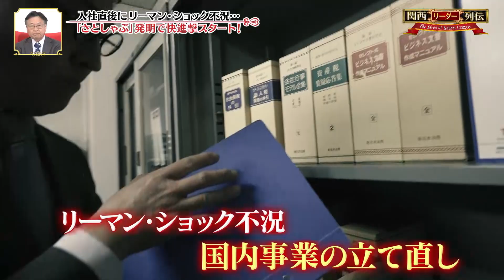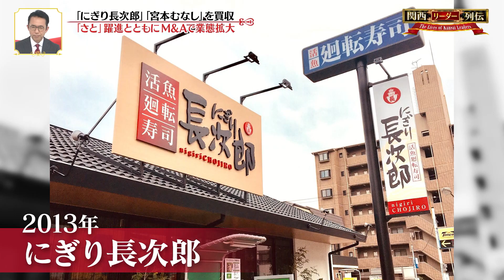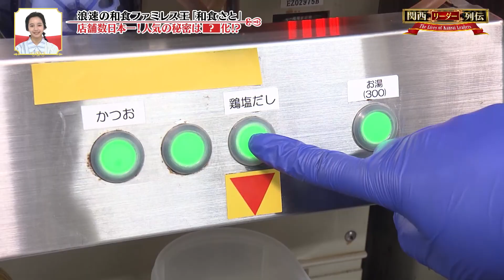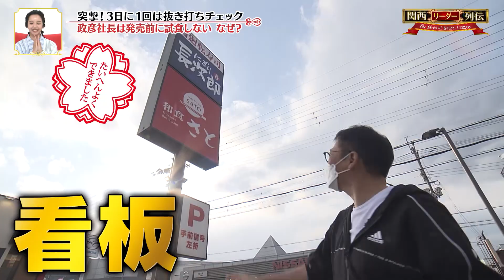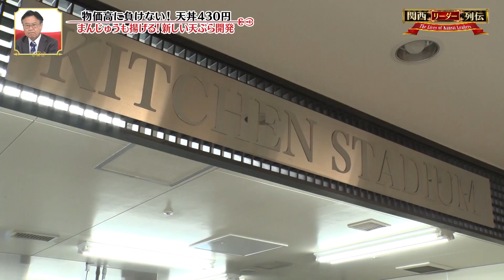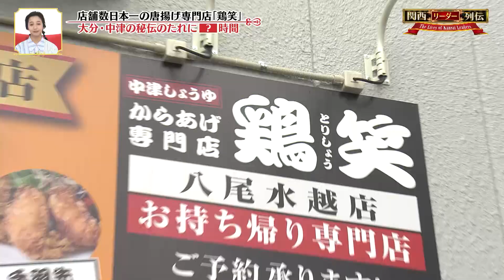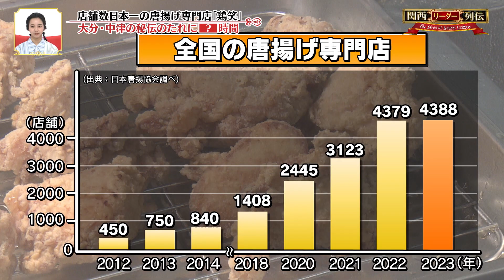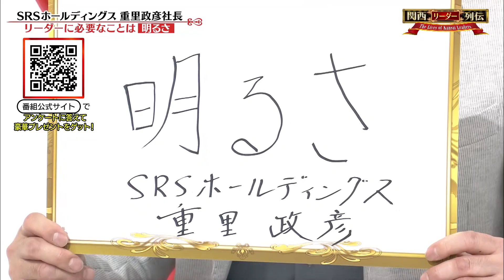〝浪速の和食ファミレス王〟「和食さと」グループの全貌に迫る‼️ 焼肉、しゃぶしゃぶ食べ放題の極意！ 業界No. 1の巨大外食チェーンを築いた重里ブラザーズ、激動の人生に迫る【関西リーダー列伝】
「和食さと」「にぎり長次郎」「宮本むなし」「鶏笑」「天丼・天ぷら本舗 さん天」「家族亭」などを展開をする巨大外食チェーン‼️

カリスマ創業者の父が急逝…残された重里兄弟は激動の人生を歩むことになる。

日本最大の和食ファミレスを生んだ兄弟がカメラの前で話したこととは…。

‹出演者›
福澤朗
山之内すず
堀浩司

●巨大和食チェーン大躍進の裏側を公開！
●カリスマ創業者の父が残した格言
●重里兄弟が歩んだ激動の人生をドラマ化！
●新グルメ！焼肉×しゃぶしゃぶ同時に食べる！
●揚げて揚げて揚げまくる！追究！天丼の可能性
●店舗数日本一の唐揚げ店。秘伝のたれ⚫︎時間！

00:00-　〝和食ファミレスの王者〟を丸裸に
03:01-　てっちり350円！価格破壊で繁盛
04:10-　昭和の頑固オヤジ〝夢のない〟英才教育
06:38-　カリスマ創業者だった父が59歳で急死
07:51-　父とは逆の道「洋食撤退」を決断
09:47-　東大⇒商社で活躍していた弟が転職！
11:43-　起死回生の「さとしゃぶ」発明
14:43-　「止まったら負け」
15:23-　「人生は 経験6割知識 3割夢 1割」
17:01-　大ヒット！「さとしゃぶ」誕生ウラ話
22:19-　焼き肉×しゃぶしゃぶを同時に？？
28:04-　突撃！3日に1回抜き打ち店舗チェック
30:56-　天丼430円！新型天ぷら開発
34:12-　店舗数日本一の唐揚げ店に直撃取材！
38:47-　買収は人助け？「鶏笑」子会社化の秘話
43:14-　リーダーに必要なことは「●●●」

▼重里兄弟の成功秘話　～日本一の和食ファミレスをつくった男たち～

絵に描いたような昭和の頑固ジジイ。
カリスマ創業者の父・進はそんな男だった。
「美味いものを低価格で」
この精神は今も変わらない。

10個上の兄・欣孝（会長）は、まるで正反対の性格だ。
次男の政彦は東京大学に進学し、商社に就職した。
しかし、政彦が社会１年目のある日。衝撃の出来事が…。
父・進が59歳の若さで急死したのだ。
兄・欣孝が35歳で2代目社長となった。

一方、政彦は海外勤務を経験するなど、家業と違う畑で活躍を続けた。
「俺がホンマにやりたいことって…」
40歳になった政彦は人生の岐路に立つ。
悩み抜いた末に進んだ道が…「さと」だった。

しかし、転職したのは2008年。
リーマンショックが起きた年だ。
入社早々、立て直しが急務に！

政彦が生み出した起死回生の大作戦が、次々とヒットしていく！

“four red chairs in the white studio”